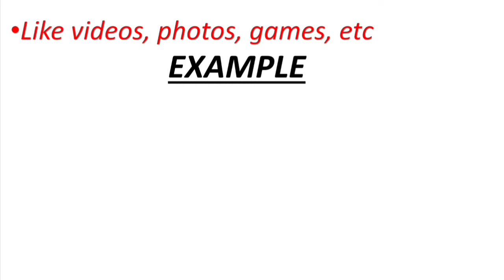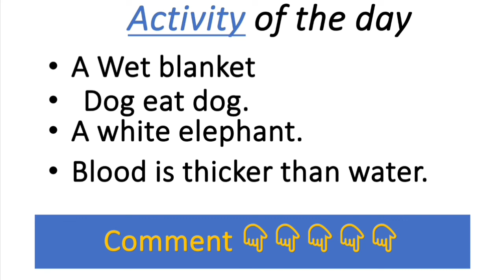X rated idiom in hindi | meaning of X rated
Dosto aaj ki iss video mein  humne, X rated idiom  ki meaning, examples k saath samjhi

Chapter:-

00:00 introduction
00:09 X rated idiom  meaning

00:14 X rated idiom  meaning in hindi

00:25 examples of X rated idiom